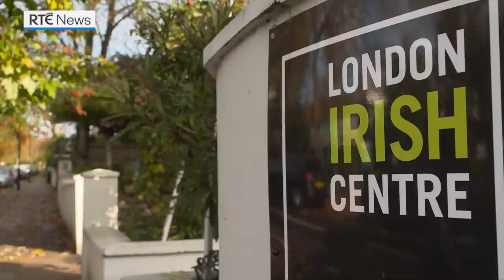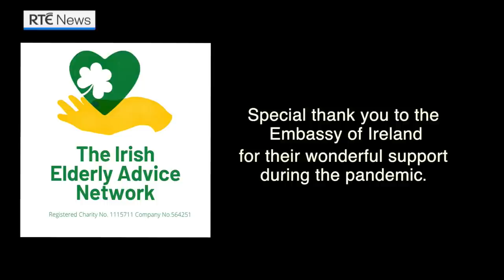Older Irish people in London share their lockdown stories for St Patrick's Day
As with so many other parts of the world this time of year, St Patrick’s festivities would normally be well under way among the Irish community in London and across the UK.

But ahead of a very different St Patrick’s Day across the globe, organisations like the London Irish Centre are heading online to stream a special virtual St Patrick’s Day celebration under the theme of London Le Chéile.

The Irish Elderly Advice Network is an organisation that works to combat poverty, isolation and distress amongst the elderly Irish in London.

The group was initially formed in 1993 because of the deaths of three older Irish people in Camden, who died alone, isolated from their community.

The network was determined to prevent such a tragedy happening again.

Cameraman Declan McCaughey and Nora Mulready from the Irish Elderly Advice Network talked to some of the older Irish community ahead of this St Patrick’s Day to talk about how they are coping with the ongoing lockdown in the UK.